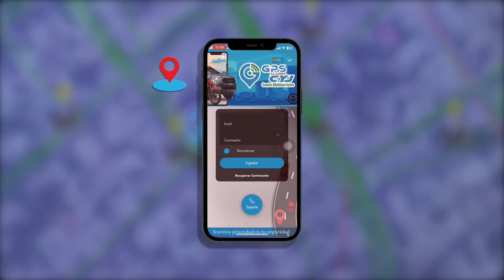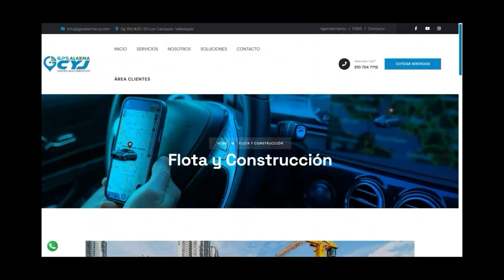UNA MUJER FUE AS3SINADA CON @RMA CONRTOPUNZANTE EN EL CORREGIMIENTO DE CASACARÁ, JURISDICCIÓN DE COD